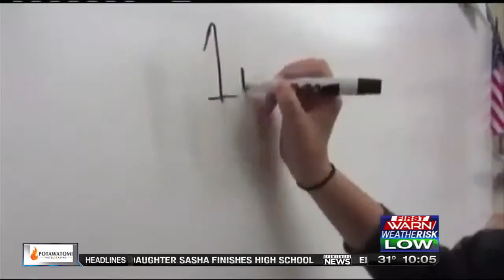Oregon High School: NO MORE Teen Dating Abuse video contest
Had a ball visiting Oregon High School! And also thank you to Illinois Coalition Against Domestic Violence for allowing me to co-host this event and for all of the outstanding work you do in combating domestic violence!